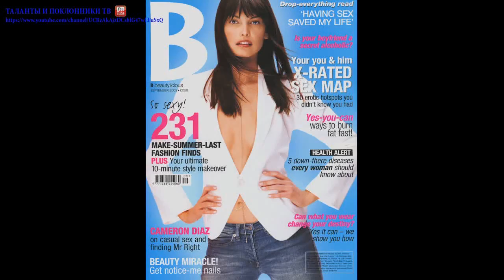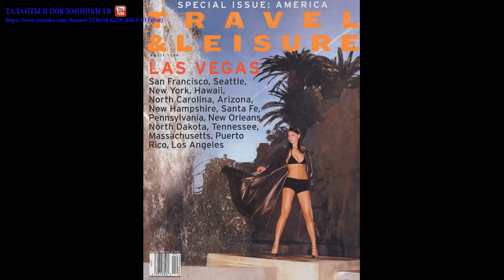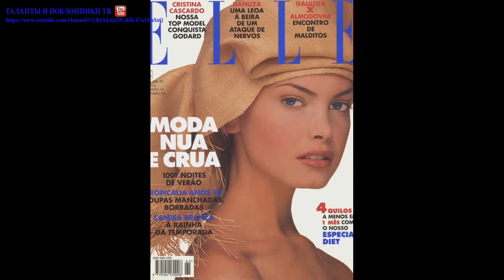Грета Кавазони (Gretha Cavazzoni)